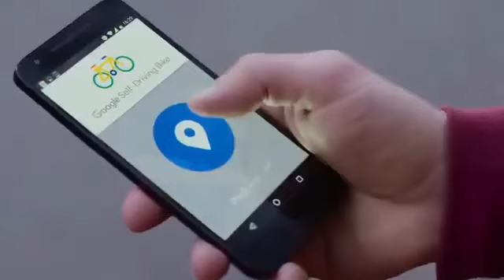Google Self Driving Bike